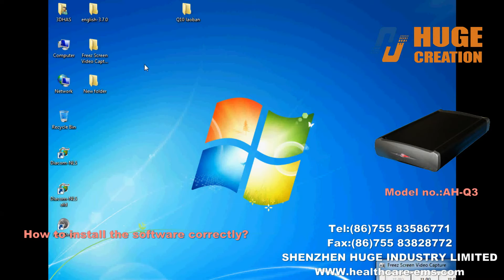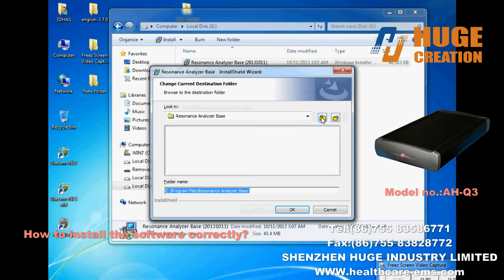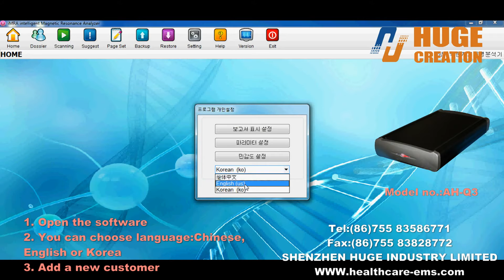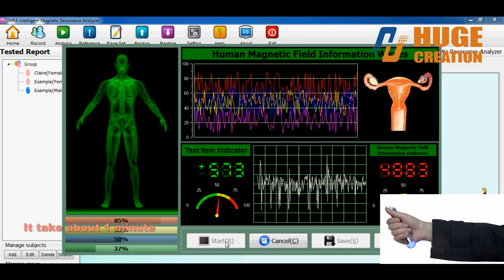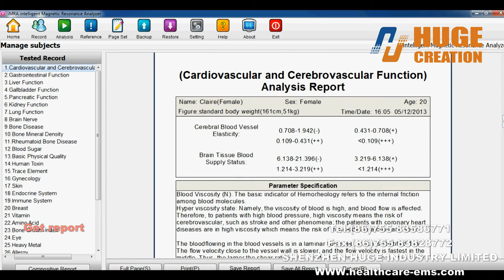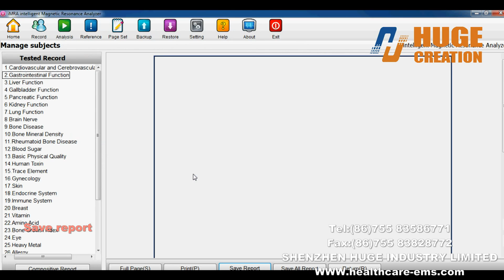latest quantum magnetic resonance body analyzer Q3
Mission
Non-invasive and painless: The analysis will tell you the condition of your health without hemanalysis or radiography.
Description
Quantum Magnetic Analyzer: Principle of Analysis
Human body is an aggregate of numerous cells, which continuously grow develop, split, regenerate and die. By splitting up, cells renew themselves. For adult people, about 100 million cells are splitting up every second and blood cells are constantly renewing at a rate of about 100 million per minute. In the process of cellular split-up and renewal, the charged bodies of nucleus and extranuclear electrons as the basis unit of a cell are moving and changing ceaselessly at a high speed as well, emitting electromagnetic waves without interruption. The signals of electromagnetic waves emitted by human bodies represent the specific condition of human body and therefore, different signals of electromagnetic waves will be emitted by the conditions of good health, sub-health, diseases, etc. The conditions of life can be analyzed if such specific electromagnetic wave signals can be analyzed.

The quantum resonant magnetic analyzer is a new instrument to analyze such phenomenon. The weak magnetic frequency and energy of human body are collected by holding the sensor, and after amplification by the instrument and treatment by the built-in micro-processor, the data are compared with the standard quantum resonant spectrum of diseases, nutrition and other indicators incorporated in the instrument to judge whether the sample waveforms are irregular using the Fourier approach. Analysis and judgment can thus be made on health condition and main problems of the testee based on the result of waveform analysis, as well as standard protective and curative proposals.

Analysis Items
The method of quantum resonant magnetic analysis is an emerging rapid, accurate and non-invasive spectral testing method and particularly suitable for comparison of curative effects medicine and health products, and check of sub-health conditions. The main analysis items are over 30, including cardiovascular and cerebrovascular condition, bone mineral density, trace elements, blood lead, rheumatism, lung and respiratory tract, nephropathy, blood sugar, stomach and intestines, liver and gall, cranial nerves, gynecology, prostate, bone disease, the trace elements of selenium, iron, zinc and calcium, etc.

Functional Characteristics
Prediction without symptoms: With only 10 or so cells of pathological change, the analyzer can capture the change pathological changes of cells and predict the precursor of disease. By taking health-care actions at this moment, you will be enabled to effectively prevent the various chronic diseases.

Speed and accuracy: Multiple indicators of your health can be obtained within minutes. This analysis method is designed to save your time and energy. The database of the analysis system has been established with scientific method, strict health statistic treatment and demonstration of a large number of clinical cases, leading thus to a high analysis accuracy.